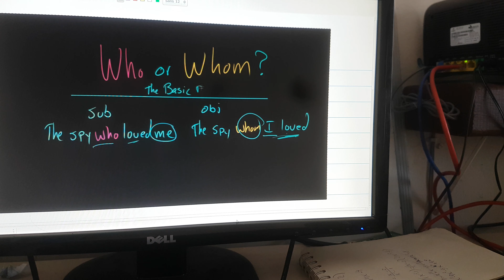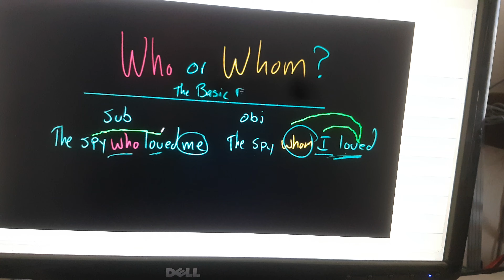Khan Academy gramática Cmpsvd1970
who or whom?